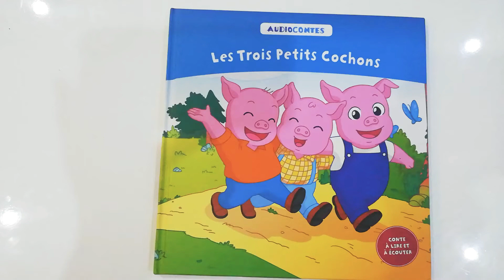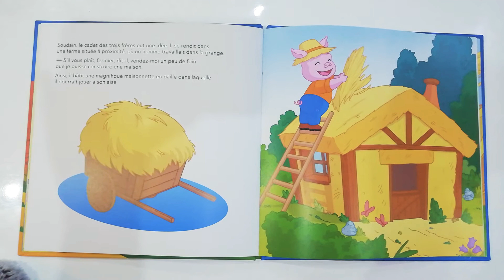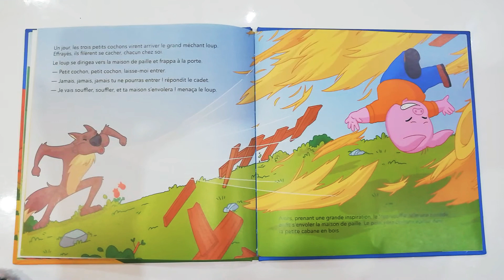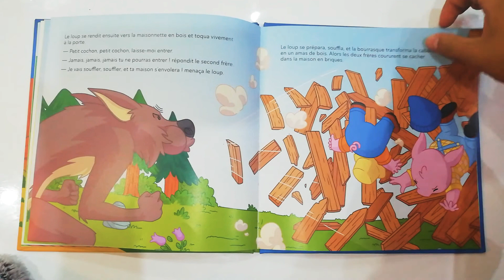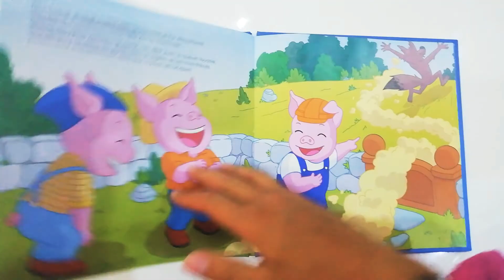Les trois petits cochons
Audiocontes / Hachette